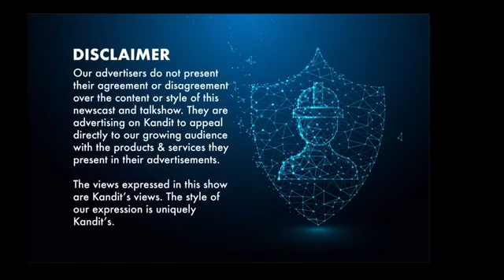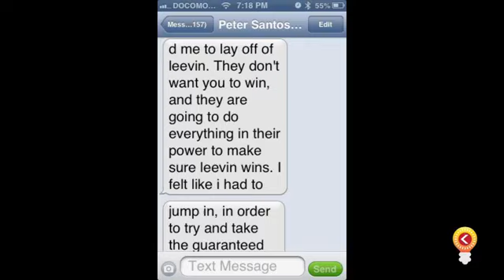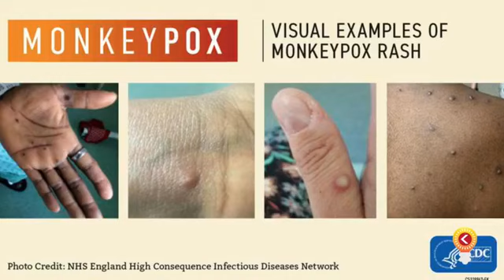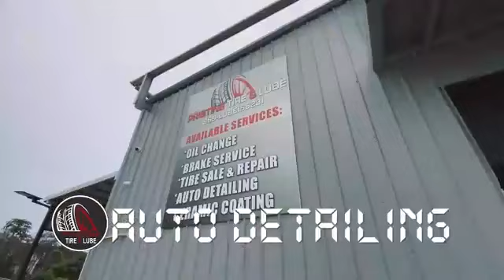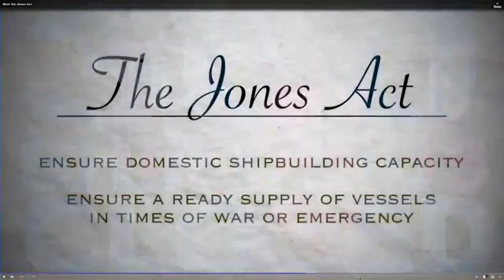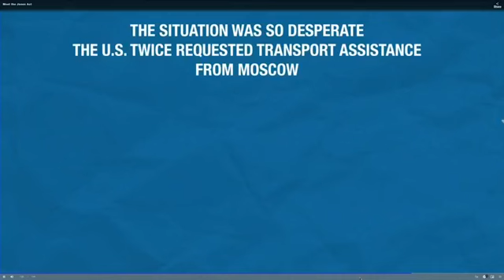Morning news September 13 2022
GOOD MORNING MARIANAS: The campaigns for governor respond to Peter Santos's claims • Monkeypox • Dengue Fever • Swamp Road • Join us for the news this morning. It is Tuesday, September 13, 2022. GOOD MORNING MARIANAS!